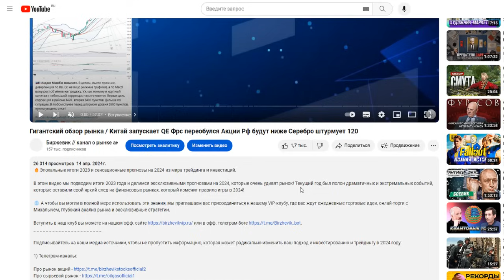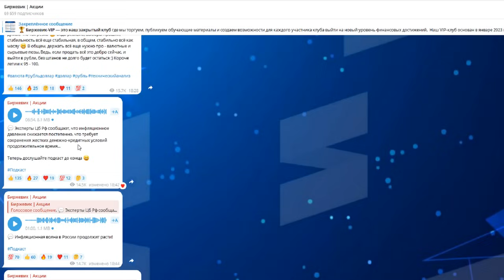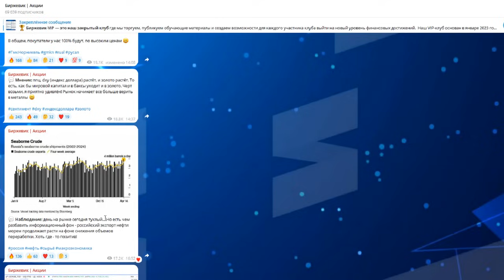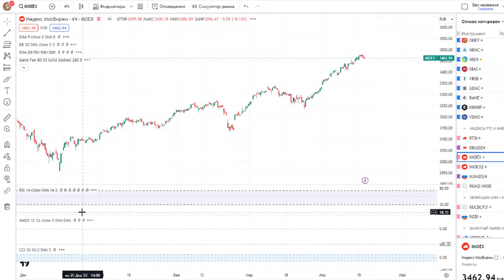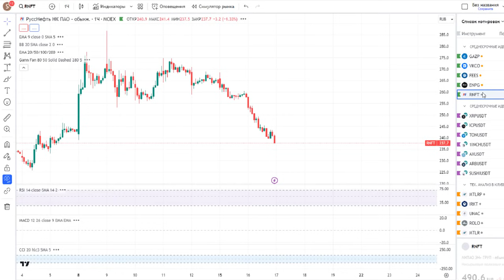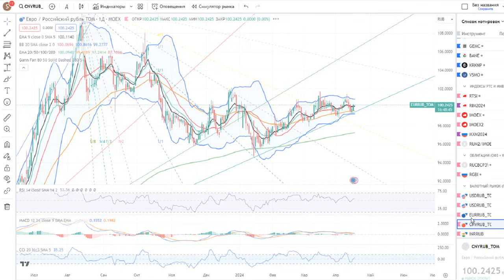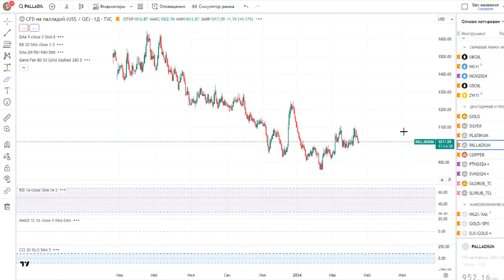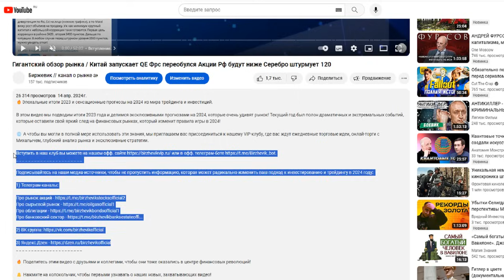Анализ рынка 17.04 / Цб Рф обнулит инфляцию в России / Когда продавать серебро? Когда покупать акции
Тайм - коды:

0:00 - Рыночный фон.
01:31 - Цб Рф обнулит инфляцию :)
07:09 - Европа бешено скупает российские товары.
09:15 - Россия люто продаёт нефть!
09:43 - Санкции Сша для России ни о чём!
12:47 - Индекс Ммвб + Фьючерс.
13:58 - Индекс Ртс + Фьючерс.
14:21 - Газпром, Русснефть, Эн+ , Фск - Россети, Вк.
18:18 - Гмк Норникель.
18:56 - Валютный рынок.
20:12 - Серебро/Рубль, Палладий/Рубль, Золото/Рубль.
22:10 - Золото, Серебро, Платина, Палладий.
23:58 - Нефть марки Brent.
24:53 - Природный газ.
25:11 - Итоги анализа.